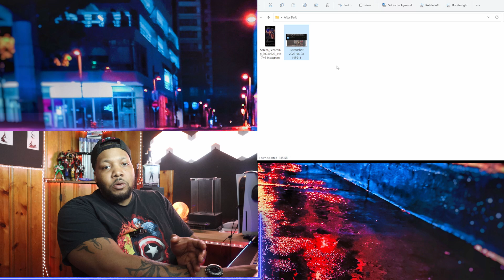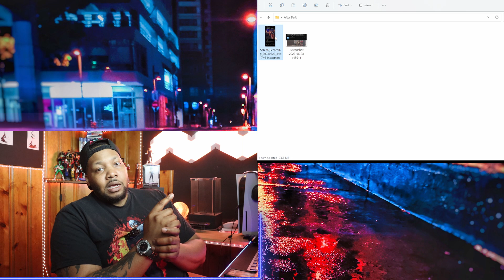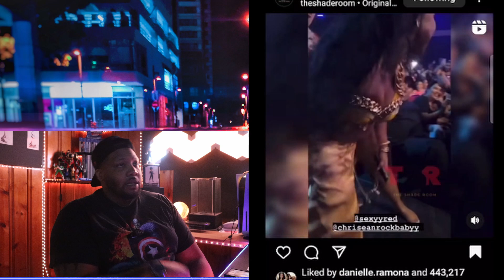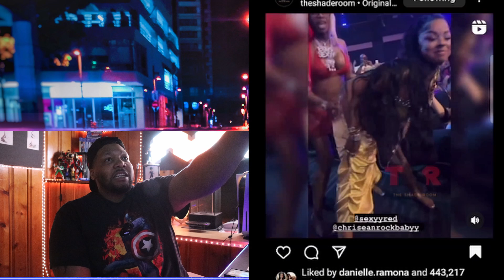BET awards is TRASH per usual & so is Black Culture